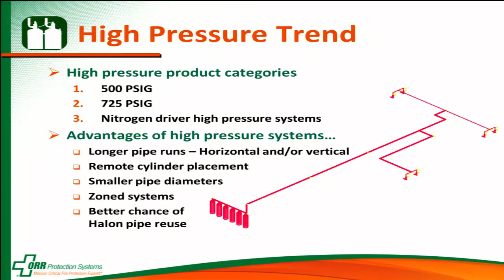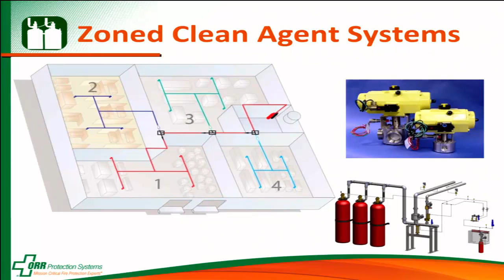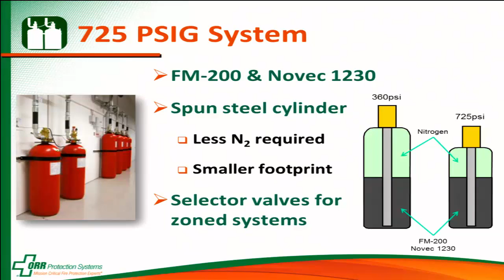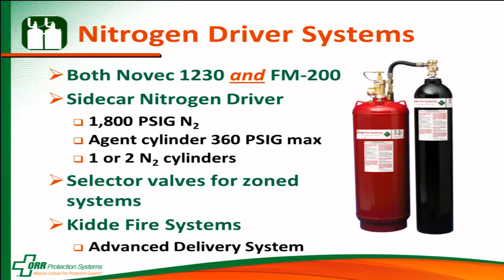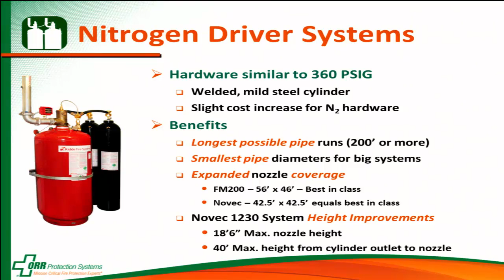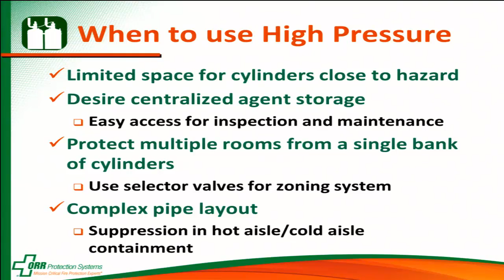Trending Clean Agent Systems: New Technology in High Pressure Fire Protection Systems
In this video, our fire protection expert Lee Kaiser describes some new technologies in high pressure fire protection systems.